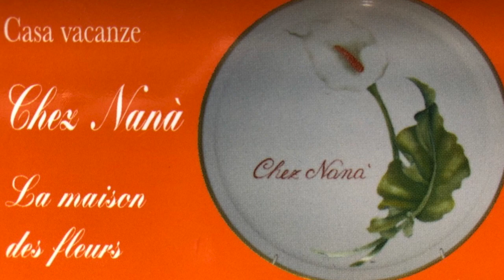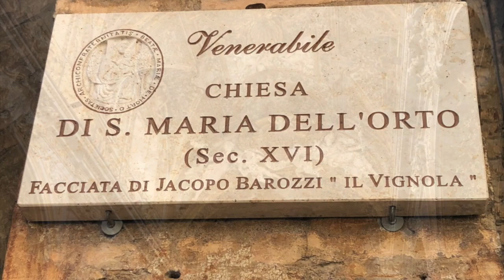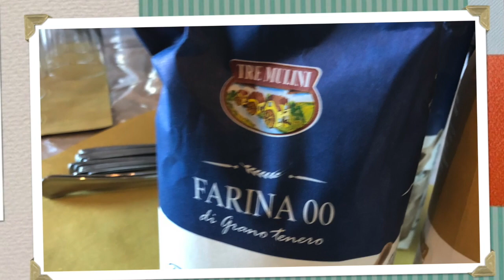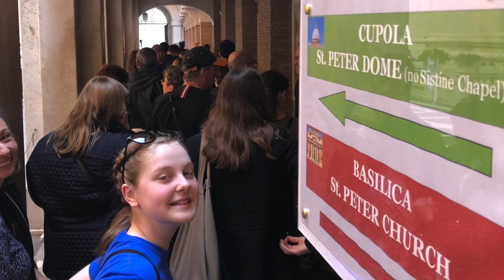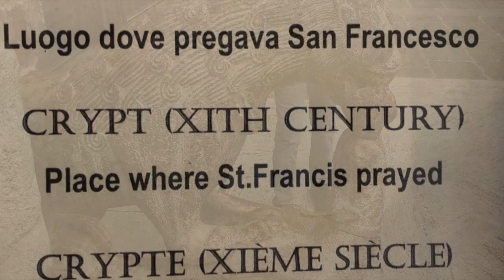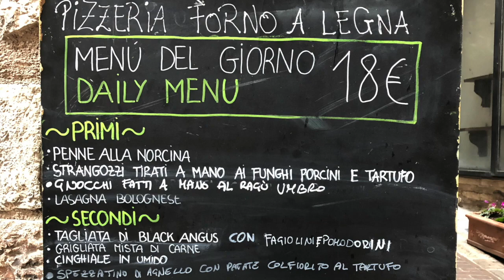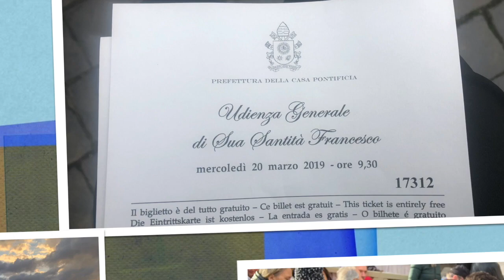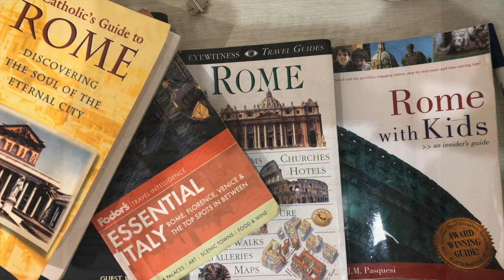Rome Trip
This video is about Rome Trip